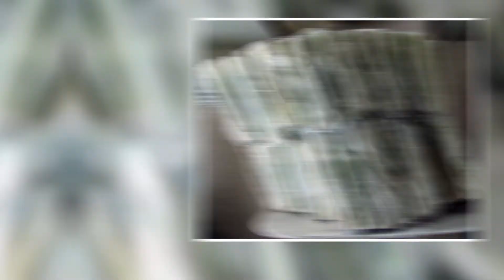10 Most Deadly Rocks and Minerals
►Today we'll talk about 10 Most Deadly Rocks and Minerals

Hello everyone.
We often wonder if the Earth beneath our feet could swallow us up. The truth is more insidious. Drop that rock you just picked up. You could get poisoned. This list details the ten most toxic and potentially deadly minerals that crystalize in the Earth’s rocks, presenting a dangerously deceptive array of stony beauty. These rocks don’t have to be thrown to hurt you.

The Brain, top 5, top 10, facts, stories, tops,